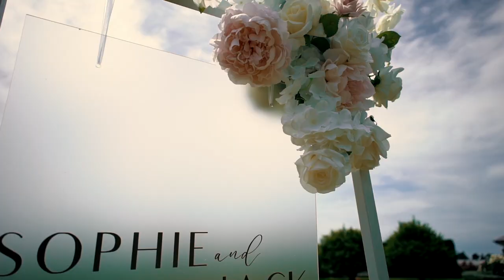Love, Laughter And Tears: Sophie And Jack's New Zealand Wedding Video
A New Zealand Wedding Video // Harpers Homestead

When Sophie first enquired, I had a feeling we’d crossed paths before…turns out, I was her
Scout Leader back in the day! This was right about the time she met Jack too, who incidentally was a student of mine at Heaton Intermediate when I was on placement as a student teacher! Small world right?! It goes without saying that having these prior connections with Sophie & Jack made this edit all the more special…despite the experience making me feel very old 😂

Normally I’d drop some spoilers but because their story is so well told by others, I’m going to hand it over to them…

 Sophie & Jack, this one’s for you 💚

Celebrant // Lauren Eaton
Photographer // Georg & Jane
Venue & Catering // Harpers Homestead
DJ // Mike - Pulse Entertainment
Helicopter // GCH Aviation - Garden City Helicopters
Hair // Graceful Hair Art
Makeup // Stacey Banfield
Wedding Dress // Custom made by Zavana Couture
Groomsmen suits //  Hallensteins
Wedding Cake // The Cake Eating Company

🎧 // ‘Suit’ - The Roosevelts; ‘At Dawn’- CHPTRS

📷 GEAR
A7siii, A7iii, A7sii
Sony a6500
Zhiyun Crane
Mavic Pro
+ a variety of lenses. Ask in comments for my preferred wedding lens combos!

MB011MILYEYRJSQ